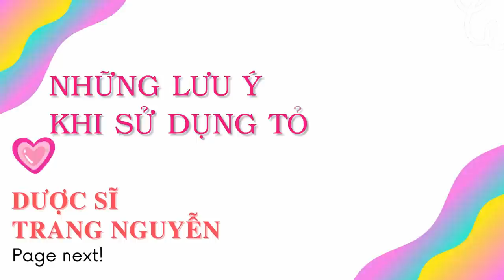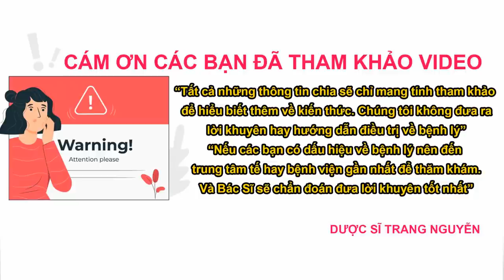Những lợi ích từ củ tỏi khi sử dụng đúng cách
Cùng tìm hiểu về thành phần hóa học có trong củ tỏi như thế nào? Những tác dụng vá cách sử dụng tỏi tươi tốt nhất ngay tại nhà. Giải đáp giá trị dinh dưỡng của cháo nấu với tỏi tươi. Cần lưu ý những gì khi sử dụng củ tỏi.

Nội dung video:" Dinh dưỡng từ cháo tỏi "

00:37 00 - Mục lục.

01:02 01 - Thành phần hóa học có trong tỏi.

02:19 02 - Những tác dụng của tỏi tươi.

04:16 03 - Cách sử dụng tỏi khi nấu cháo giúp giải cảm tăng sức đề kháng.

06:08 04 - Những lưu ý khi sử dụng tỏi

08:13 05 - Giải đáp những thắc mắc.

05.1 - Bà bầu và trẻ nhỏ có nên sử dụng tỏi tươi?

05.2 - Có nên sử dụng tỏi nướng?

05.3 - Ăn tỏi mọc mầm có an toàn không?

05.4 - Tác dụng của tỏi với đàn ông?

Mất vị giác là dấu hiệu của bệnh gì? nhé. Nhấn follow để nhận được nhiều video bổ ích sớm nhất từ Trang.